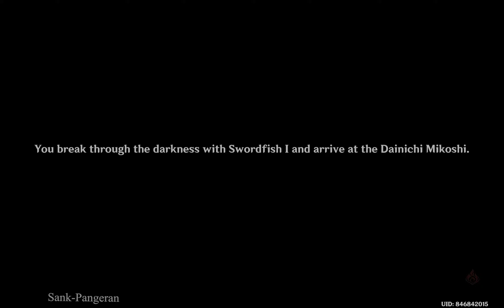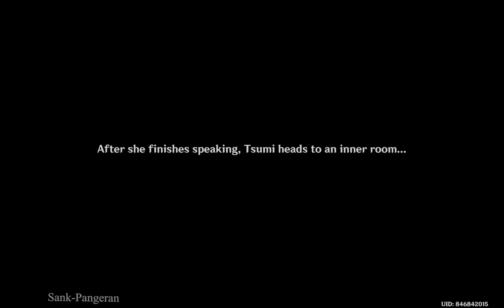2.5 Version Event | Three Realms Gateway Offering: The Eve - Aphotic Diffusal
"Story Quest"
New Quest in 2.5 Version | NEW ENKANOMIYA
New monsters, new puzzle, new discoveries

     PLEASE
Don't Forget to